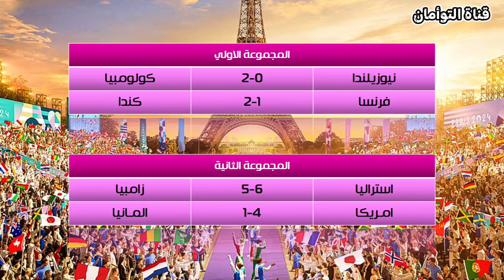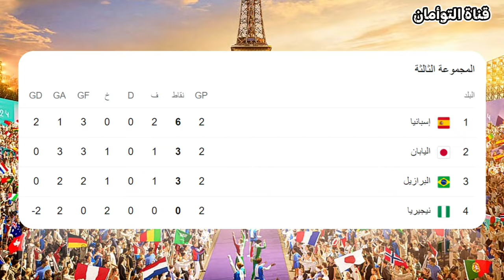نتائج مباريات الجولة الثانية 🔥 كرة قدم سيدات 🔥 ترتيب المجموعات 🔥🤔 مواعيد مباريات الجولة الثالثة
اولمبياد باريس 2024 كرة قدم سيدات
ترتيب مجموعات اولمبياد باريس 2024